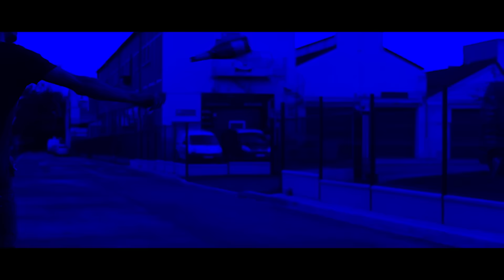Bruce Little - SKLM ( Official Video)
PROD BY YOUNG BVNGZ / Power Music
Extrait Street Monopoly Origins